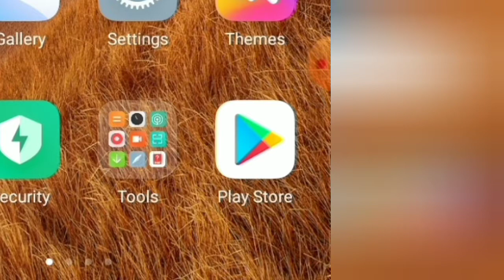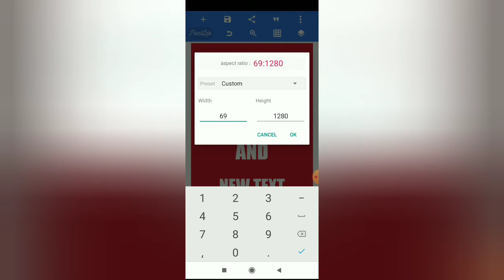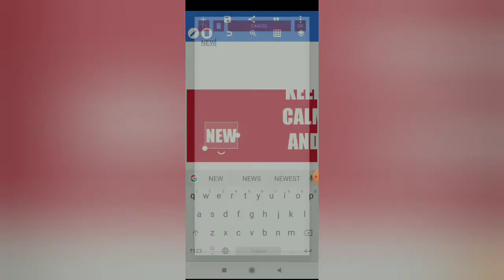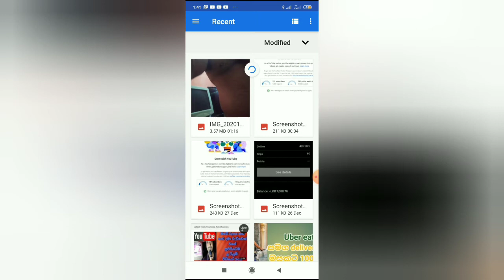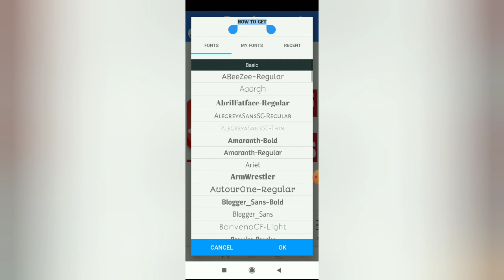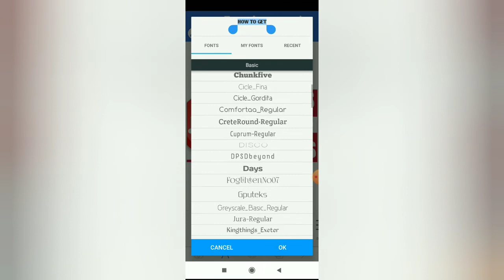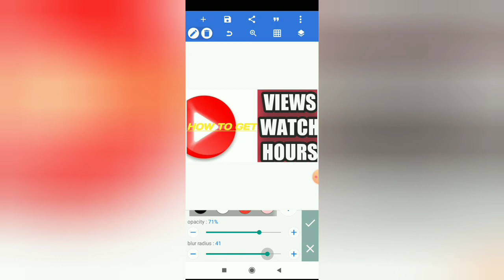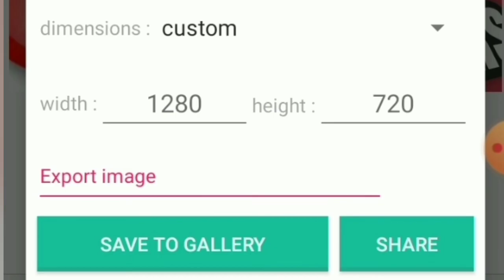(Pixellab) how to create YouTube thumbnail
How to create a youtube thumbnail This video explains how to create a very high quality youtube thumbnail using the pixel lab app This video simply explains how to create a youtube tumbnail using the app subscribe to my channel  do
කොහොමද youtube thumbnail එකක් සාදාගන්නේ මෙම වීඩියෝවෙන් ඉතා ඉහළ මට්ටමේ youtube thumbnail එකක් සාදා ගන්නා ආකාරය පැහැදිලි කර ඇත මේ සඳහා pixel lab app එක භාවිතා කර ඇත එම ඇප් එක භාවිතා කරමින් කොහොමද youtube tumbnail එකක් සාදා ගන්නේ යන්න මෙම වීඩියෝවෙන් සරලව පැහැදිලි කර ඇත මගේ චැනල් එක subscribe කරන්න